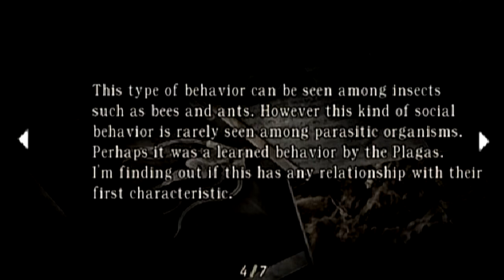Bitka na Dwa Noże | Resident Evil 4 - Wyzwanie Pistoletowe #22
No wiec... Witam wszystkich w LP'ie z Residenta 4 !! Jako ze ostatnio dostałem inspiracji do robienia różnorakich wyzwań w seriach letsplejowych (tak jak Nuzlocki z Pokémonow) to postanowiłem zrobić coś podobnego w RE4. Zasady wyzwania sa proste: przejście gry używając tylko i wyłącznie pistoletów jako bron palna !! Przedmioty jednorazowego użytku są dozwolone (granaty, granatnik, itp.). Także w pewnym momencie gry, użycie karabinu snajperskiego także będzie dozwolone (chyba wiadomo gdzie).

Niech cierpienie się zacznie !!

Nagrane: 22/1/2018